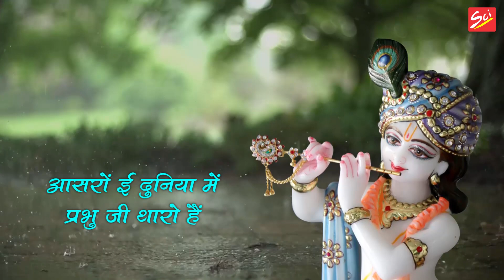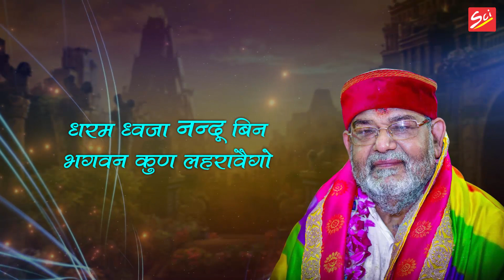New Shyam Bhajan 2020 || कद तू आवैगो || Mayur Rastogi || Kad Tu Aavego || Khatu Shyam Bhajan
New Shyam Bhajan || कद तू आवेगो || Mayur Rastogi || Kad Tu Awego || Khatu Shyam Bhajan

 Bhajan :- Kad Tu Aavego
 Singer :- Mayur Rastogi
 Lyrics :- Nandu Ji
 Video :- Narayani Creation
 Lable :- Shree Cassette Industry